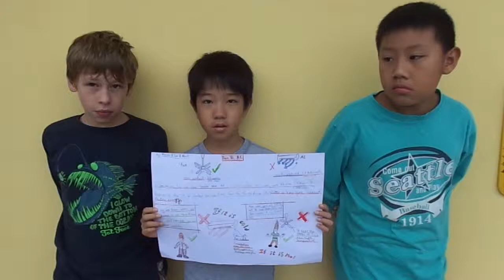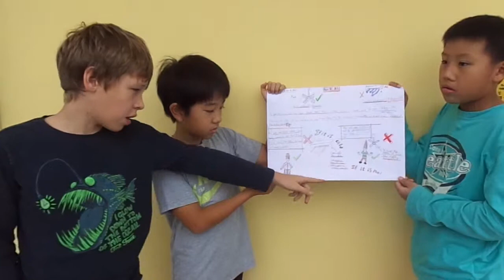Mark, Ken, Marshal